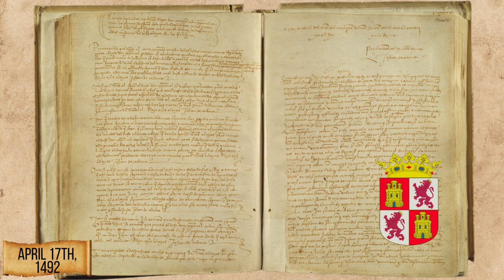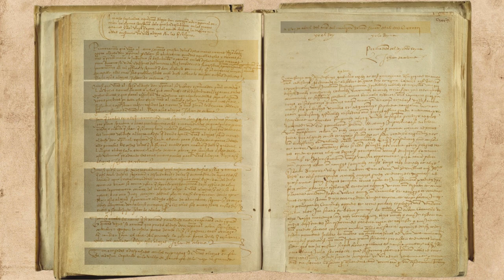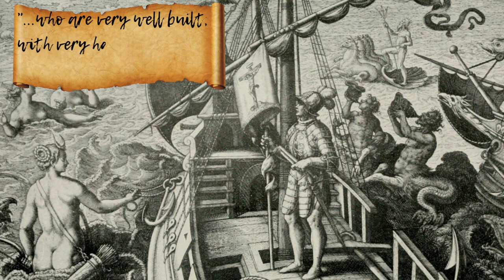Unlocking Columbus's Hidden Journey | Part 2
In the second part of Christopher Columbus's biography, you can gain insights into his first voyage. Explore the financing behind the expedition, the fleet’s arrangement, and the people who took part in this quest into uncharted territories. Track the journey from setting off to the uncovering of the New World and the homeward journey. This is a chance to discover more about this momentous journey than you have ever known before.

Selected sources for the Columbus series:
1. Consuelo Varela - “Columbus and the Casa de la Contratación”;
2. Guillermo Montero - “Managing stakeholder interests in the project of Christopher Columbus”;
3. Helen Nader - “Desperate Men, Questionable Acts: The Moral Dilemma of Italian Merchants in the Spanish Slave Trade”;
4. Ilaria Luzzanna Caraci - “Columbus’ Otro mundo: the genesis of a geographical concept”;
5. Irene Malfatto - “Cosmography and Transatlantic Voyages” (in Encyclopedia of the History of Science);
6. Jerry Brotton - “The Renaissance. A Very Short Introduction”;
7. Julio Izquierdo Labrado - “Breve Historia de Palos de la Frontera”;
8. Luciano Gallinari - “Christopher Columbus and the Confederate Generals versus Native Peoples? The struggle of memories amid removal, replacement and resignification of their monuments”;
9. Luzanna Caraci - “Per lasciare di me qualque fama. Vita e viaggi di Amerigo Vespucci”;
10. Mario B. Mignone  - “Columbus and Vespucci: Two Quincentenaries in Conflict”;
11. Miles H. Davidson - “The Capitulaciones de Santa Fé: A Historiographical Conundrum”;
12. Pius Onyemechi Adiele - “The Popes, the Catholic Church and the Transatlantic Enslavement of Black Africans 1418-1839”.
13. Richard A. Goldthwaite - “The Economy of Renaissance Florence”;
14. V. Frederick Rickey - “How Columbus Encountered America”;
15. Wayne Girard Dr. Veit - “Socioeconomics of Renaissance Spain, and the Development of Columbus 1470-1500”;
16. William D. Phillips, Jr. - “Isabel of Castile and the Opening of the Atlantic”  (in “A Companion to the Queenship of Isabel la Católica - Hilaire Kallendorf).